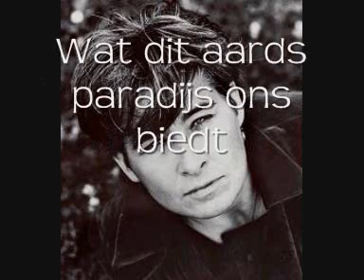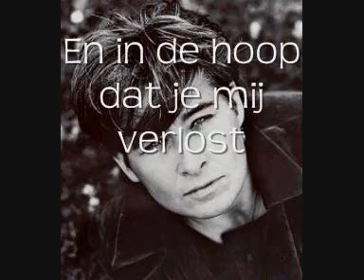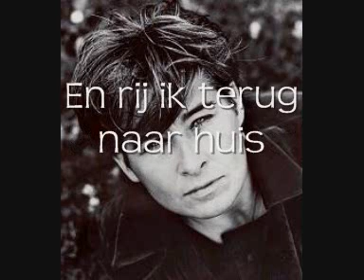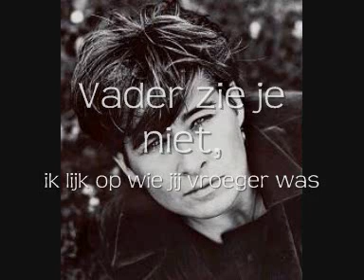Frederique Spigt - Terug naar huis.wmv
Frederique Spigt  met Terug naar huis van haar album Droom, uitgebracht in 2000